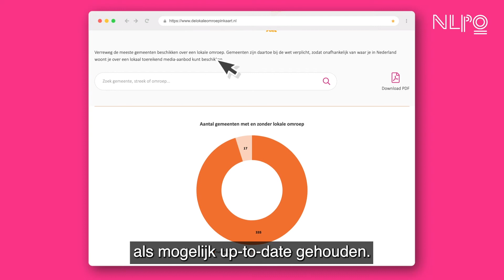Dit is De Lokale Omroep in Kaart (ondertiteld)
Delokaleomroepinkaart.nl biedt beleidsmakers, onderzoekers en andere geïnteresseerden een actueel (visueel) overzicht van de organisatie en financiering van de lokale omroepen in Nederland.

Met De Lokale Omroep In Kaart vind je de weg in het landschap van de lokale omroepen. Verken en analyseer gegevens over onder meer bekostiging, samenwerking en streekvorming met:
- een overzicht van de lokale omroepen in Nederland;
- de streekindeling;
- de vordering in streekomroepvorming;
- en de spreiding van de bekostiging vanuit het gemeentefonds voor de lokale omroep en voor de streekomroep

De Lokale Omroep In Kaart is een initiatief van de stichting Nederlandse Lokale Publieke Omroepen (NLPO).